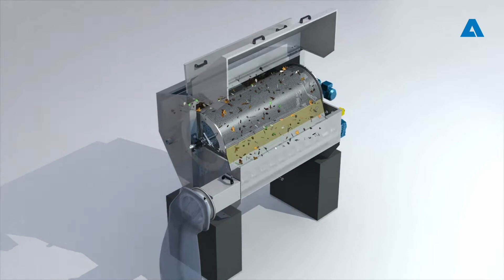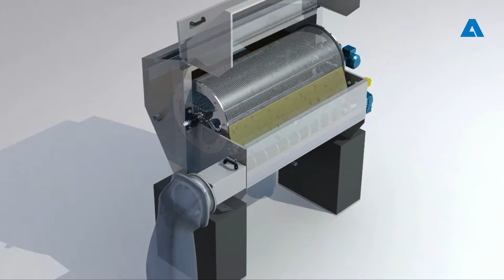ANDRITZ Separation - Girapac - Rotating drum screen with screw compactor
The ANDRITZ Girapac is an enclosed, compact, and stand-alone unit, mainly for full pre-treatment of wastewater entering municipal and industrial WWTPs.

This type of rotating drum screen has three main functions: solid/liquid separation, compacting, and bagging of waste.